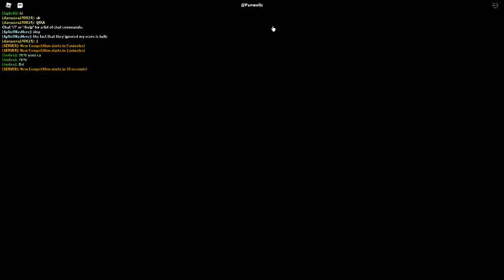Russia Car Crash Compilation 17870